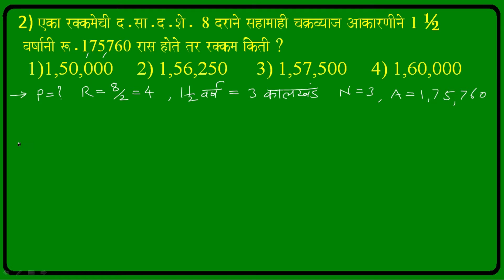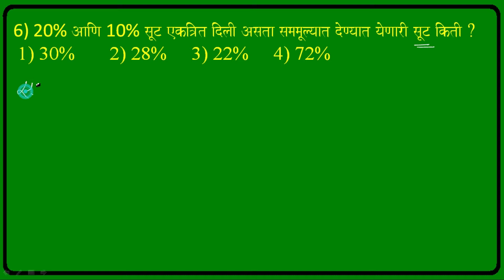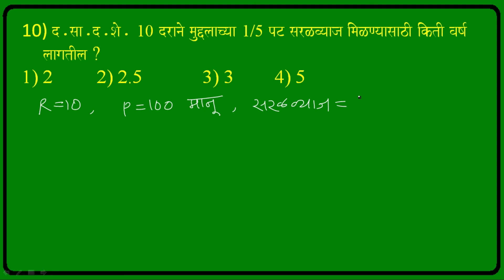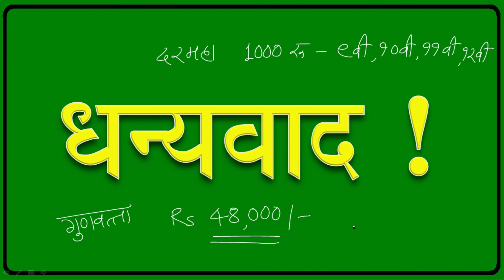NMMS परीक्षा सराव प्रश्नपत्रिका 6 (भाग 1)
PART 2